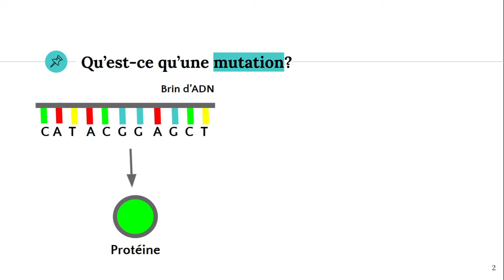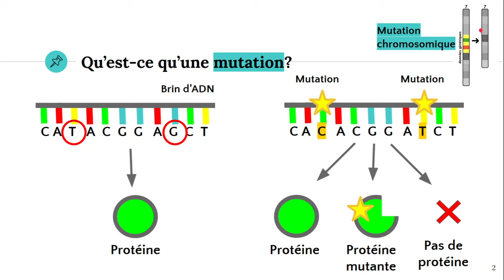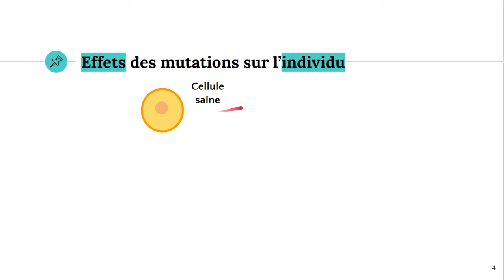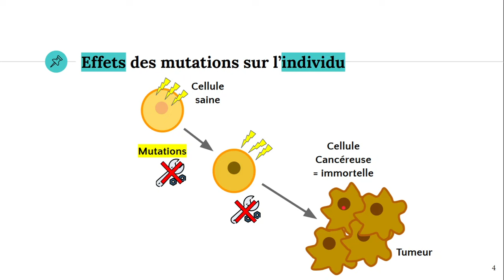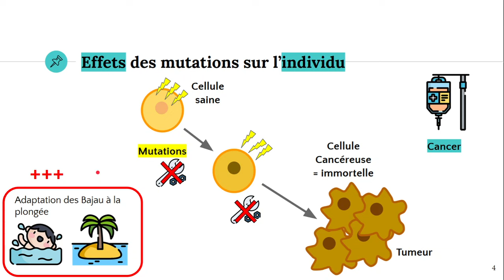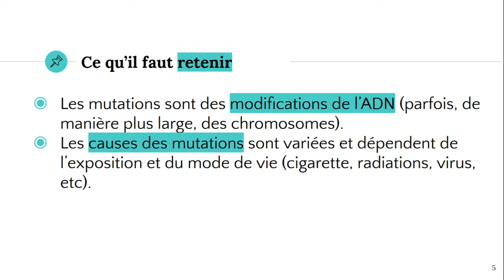Les mutations 🧬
✔️ @ATG start

📓 Notes de cours : (Ça arrive bientôt 😀)